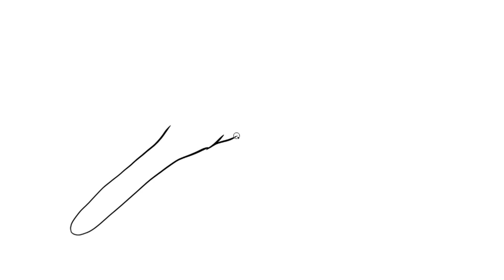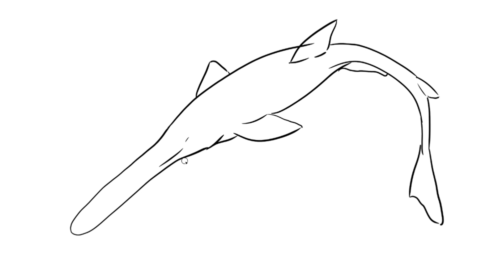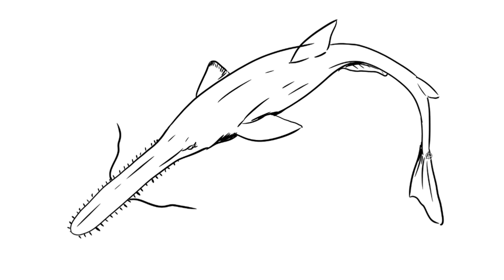How to Draw Sawshark Easy Drawing